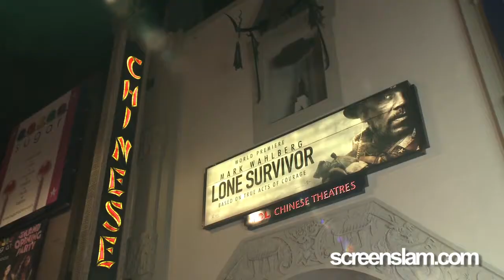Lone Survivor: AFI Fest Exclusive Featurette with Mark Wahlberg | ScreenSlam